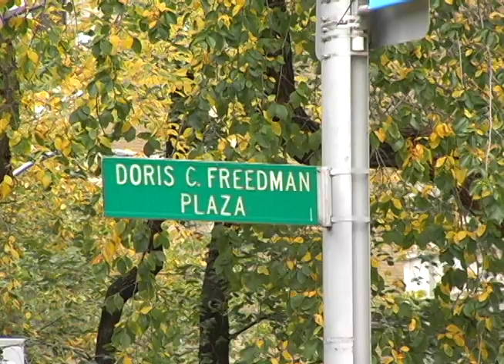It's My Park Minute: Fir Tree at Doris C. Freedman Plaza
This 40-foot-tall steel sculpture by Monika Sosnowska installed at the southeast corner of Central Park is on view from October 2012 - February 2013.